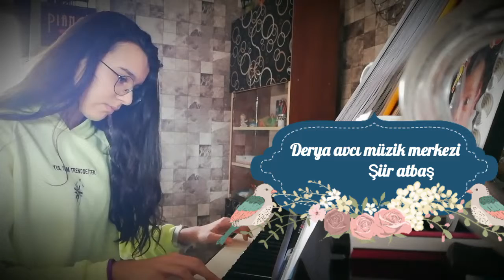Sarı saçlım mavi gözlüm piyano orkestra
Derya avcı müzik merkezi
Şiir atbaş 100lerce eser çalan klasik ustası piyanistimiz bu sefer Türkçe bir eserle bizimle iyi seyirler